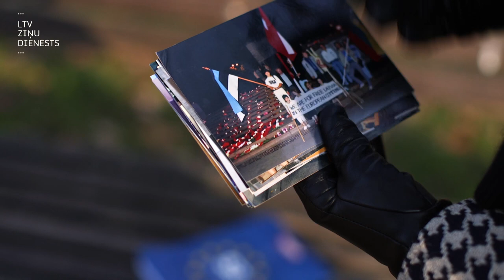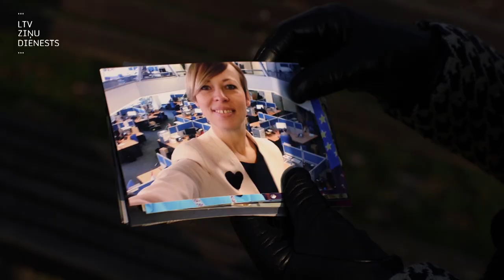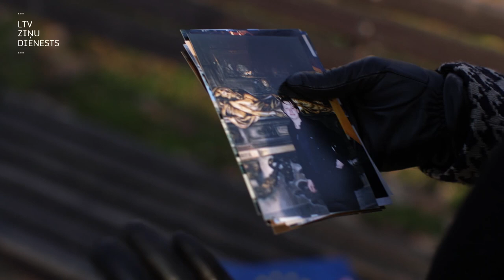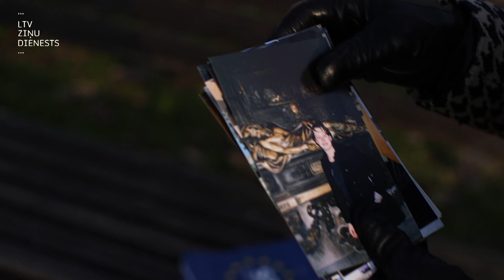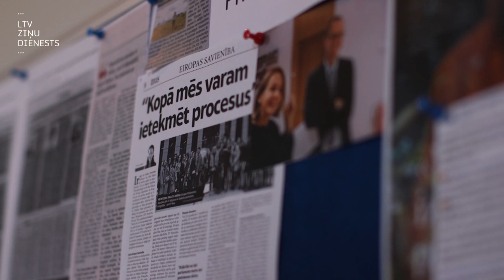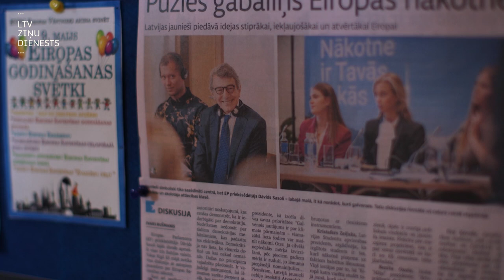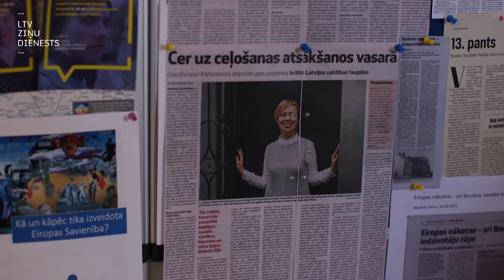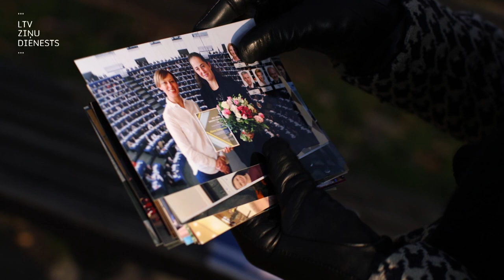Projekts "Būris". Marta Rībele: Latvijas balss Eiropā ir dzirdama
Dedzīga latviete un dedzīga eiropiete. Tā sevi raksturo Marta Rībele. Studējusi politikas zinātni un Eiropas lietas, strādājusi žurnālistikā, tagad Marta visas šīs zināšanas apkopo, vadot Eiropas Parlamenta biroju Latvijā. Martas erudīciju un atsaucību novērtē arī Latvijas žurnālisti, kuri raksta un informē par Briselē vai Strasbūrā notiekošo. Viņa allaž palīdzēs, atradīs, ieteiks. Marta nešaubās, ka Latvijas iestāšanās Eiropas Savienībā ir pareizs lēmums, bet sabiedrībai jābūt ieinteresētai līdzdarbībā un vairāk jāizprot, kā izmantot visas sniegtās iespējas, ko mums piedāvā ES.

Toskait – materiālos labumus. Marta piekrīt, ka var un vajag diskutēt par to, kur un kā Latvija iegulda milzu finansiālos līdzekļus, ko saņem no ES, jo pašreiz šī nauda nav veicinājusi ekonomisko vienlīdzību sabiedrībā. Bet jāatceras, ka to lemj nevis Briselē, bet Rīgā.